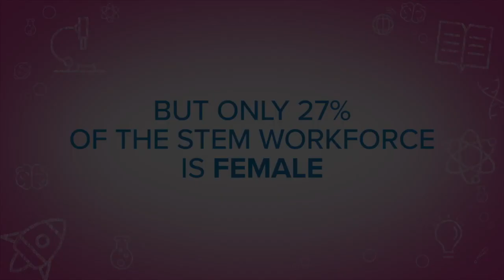STEM Girls Change the World 2022 Invite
Join us for our 2nd Annual STEM Girls Change the World on November 15th! RSVP to receive the livestream link: stemgirlschangetheworld.com